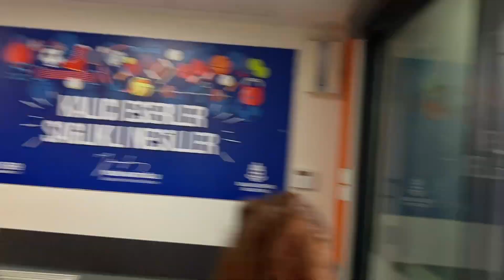U11 VE U12 FUTBOL TAKIMLRIMIZ İLE | KARTEPE VLOGU - 1.GÜN